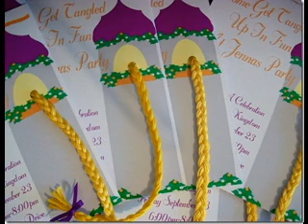DIY Tangled party decorating ideas